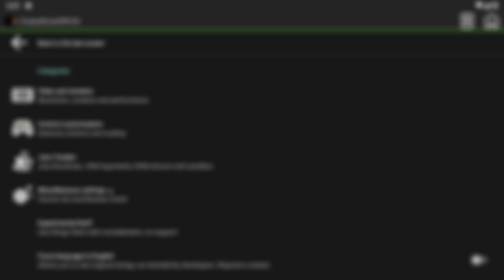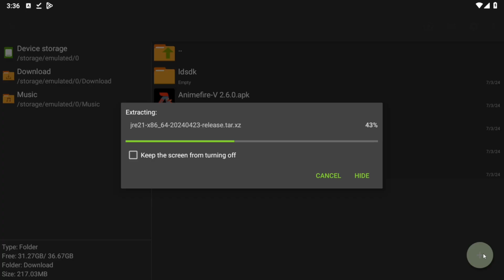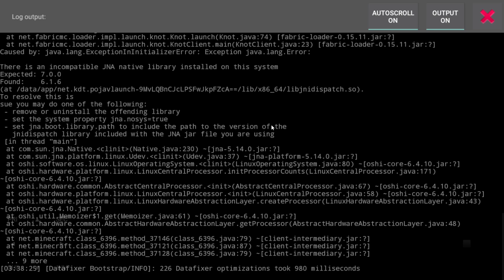How to install sodium 1.21 with jre21 for Pojavlauncher!!